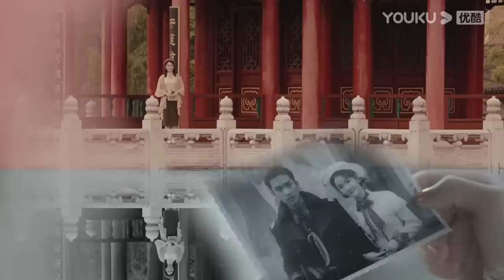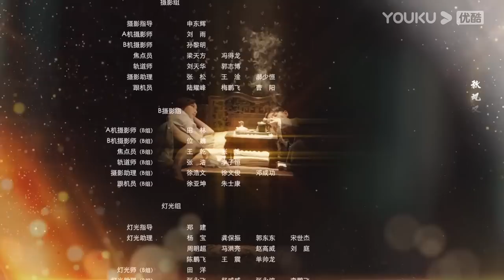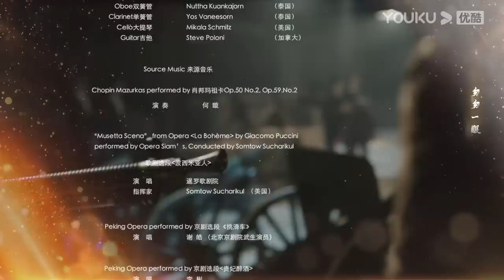ENGSUB【步云衢 The Last Princess EP09】乱世烽火下的命运纠葛，听你我呼吸中的暧昧之音 | 民国古装 | 王鹤润/张赫/郑皓原 | YOUKU COSTUME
★以下地区观看正片请移步优酷国际版APP：泰国、印尼、越南、马来西亚、新加坡、菲律宾、中国香港、中国澳门、中国台湾。欢迎下载优酷国际版APP，不管您所处何地都能享受《步云衢》全集噢，加入优酷国际版APP会员，更能抢先观看更多会员集数！

▶APP会员更新时间：首更5集，之后每周一到周四18:00（UTC+8）更新2集
▶非会员更新时间：首更2集，每日18:00（UTC+8）更新1集
★集数：40集